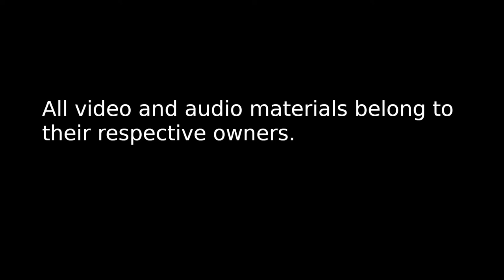Treasure Planet 2002 Tribute Short